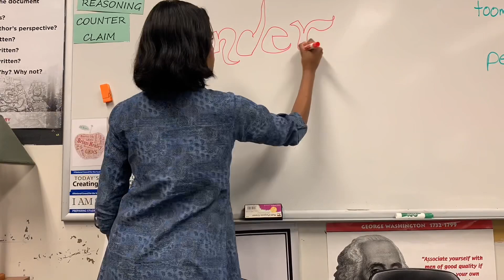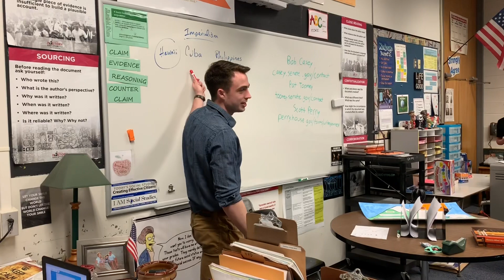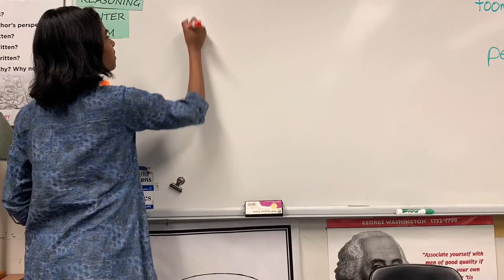Equality Gender (Music Video)